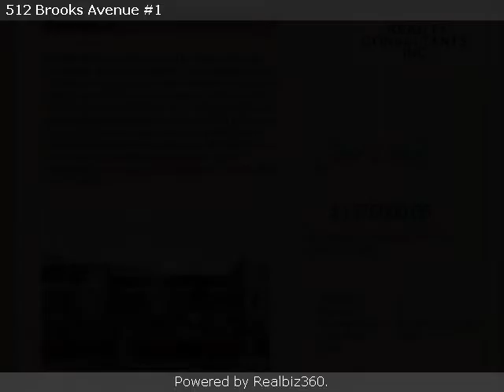Real estate for sale in Venice California